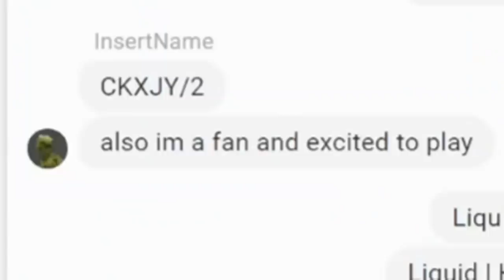STEVE IS BANNED!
I could only find one tournament to enter today, and there was a MAJOR catch! Turns out this tournament banned Steve! You might be asking why? Well, why not? Turns out Min Min and Kazuya are also banned, but hey - I don't have to fight a Steve this event. And that makes me happy.